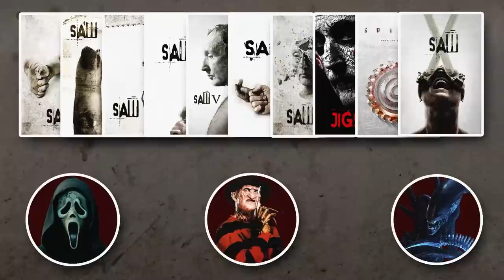What Makes Jigsaw One Of The Most Terrifying Villains In Film History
When released, the first Saw movie took audiences by surprise and practically invented a whole new sub-genre of Horror films.  At the center of Saw is Jigsaw, the engineer of pain and morality, and he has left a trail of carnage that will spread ten movies when Saw X is released.  But how exactly did the Saw franchise give audiences such an iconic villain that would stand the test of time over 10 movies?  How has Jigsaw become one of the most recognizable villains in Horror history?